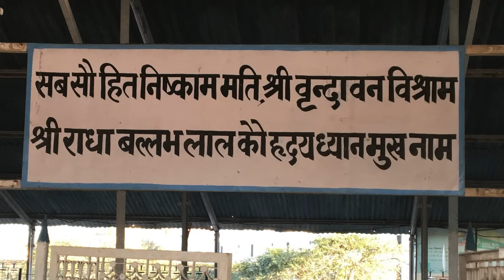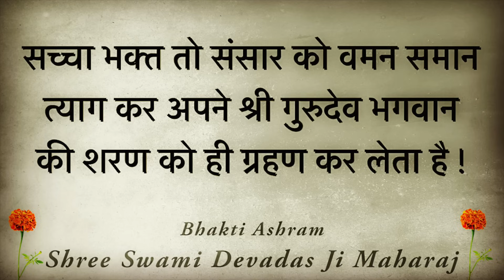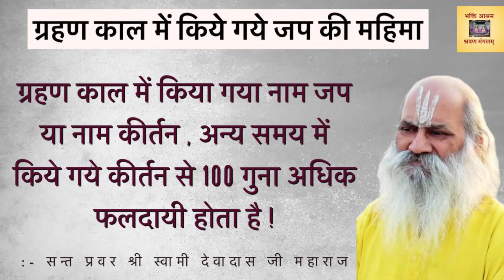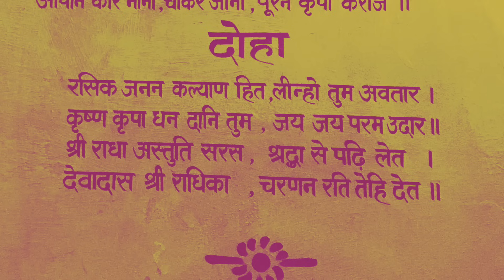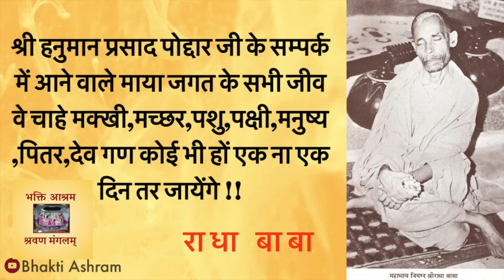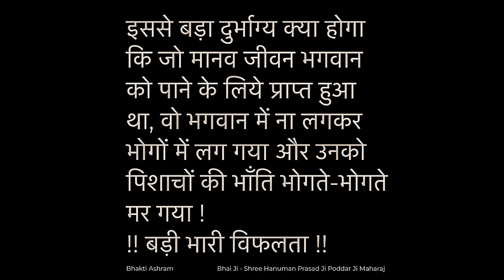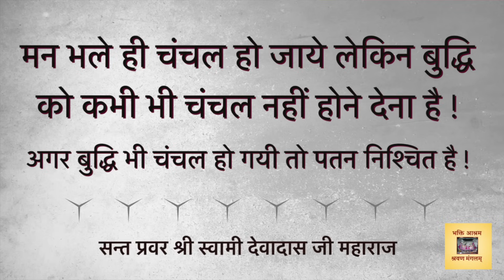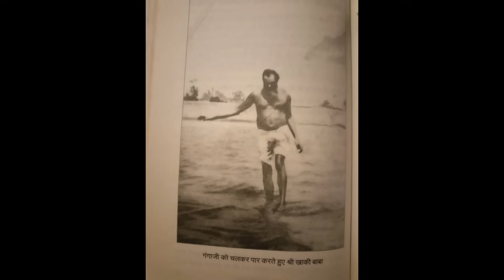EP 17 Khaki Baba : जब शपथ ग्रहण से पहले खाकी बाबा का आशीर्वाद लिया Dr Rajendra Prasad जी ने !!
bhaktiashram storytelling newvideo spiritual bhaktmal krishna radha “भक्ति-आश्रम” - श्री वृन्दावन धाम में गो-सेवा , साधु संतों, दीन दुखियों एवं गरीबों के लिए भोजन प्रसाद पवाने का कार्य सदैव अबाध गति से किया जाता है। इस सेवा को सुचारु रूप से संचालित करने के लिये आप भी अपना योगदान प्रदान कर सकते हैं और पुण्य के भागी बन सकते हैं !!

HDFC BANK :

Name                     :  Swami Devadas
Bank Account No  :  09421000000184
IFSC Code             :  HDFC0000942
Bank Name           : HDFC Bank
Bank Branch         : VRINDAVAN
Account Type       : Savings Account

SBI BANK :

Name                        : Swami Devadas
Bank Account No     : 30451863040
IFSC Code                  :  SBIN0016533
Bank Name              : STATE BANK OF INDIA
Bank Branch             : RAMAN RETI MARG
Bank Account Type : Savings Bank

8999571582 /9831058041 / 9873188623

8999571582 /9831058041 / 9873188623